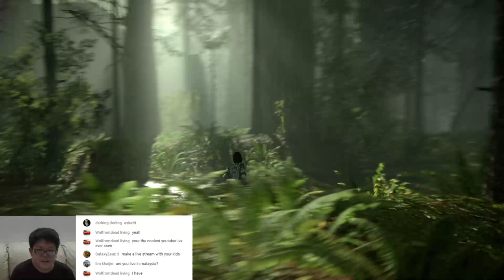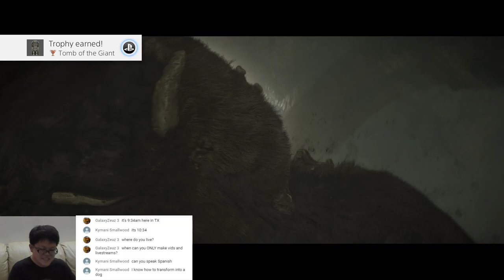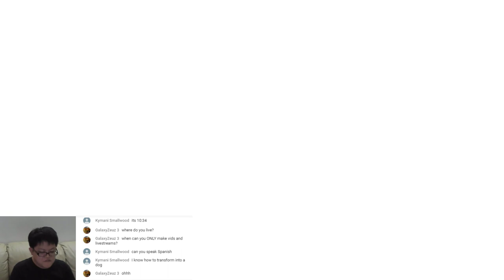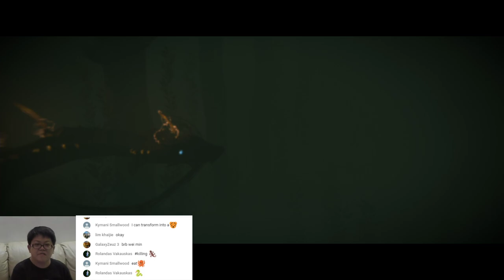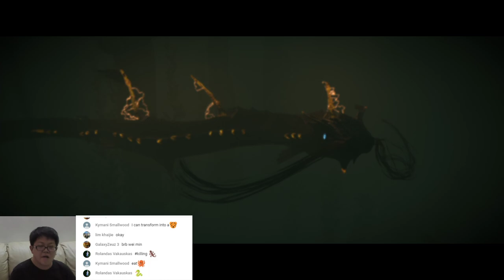Colossi Here I Come!! - Lets Play Shadow Of The Colossus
Let's continue on our adventure to take down peaceful giants... are we doing the right thing or not